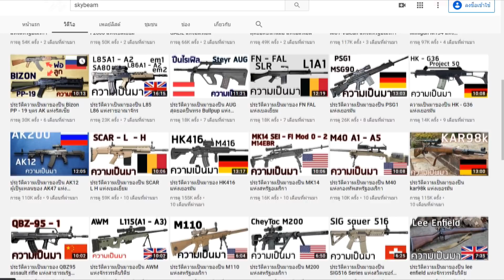ประวัติความเป็นของ XM8 โปรเจคปืนแห่งอนาคตที่ไม่ได้ไปต่อ จากเยอรมนี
คลิปวีดีโอนี้ คำที่ใช้เรียกชื่อผมได้เลียนเสียงมาจาก google translate และมีความยากในการออกเสียง

วีดีโอนี้จัดทำขึ้นเพื่อความบันเทิง และเป็นสาระความรู้ มิได้มีเจตนาความรุนแรงแต่อย่างใด

Thank for
some image  and Video see below (เรียบเรียงภาพจาก ลิ้งเหล่านี้)